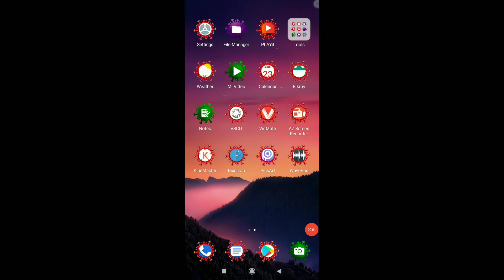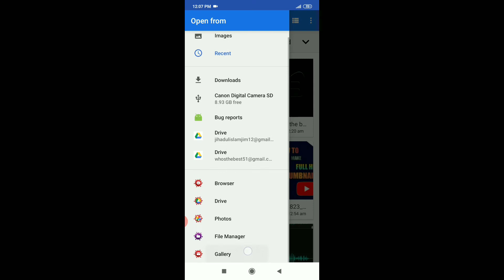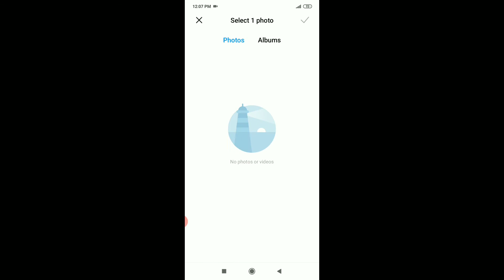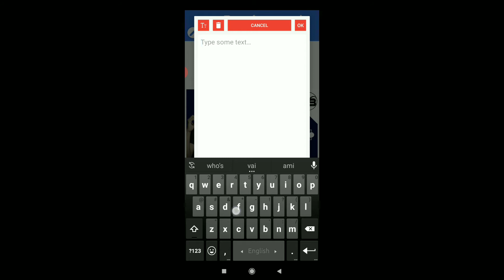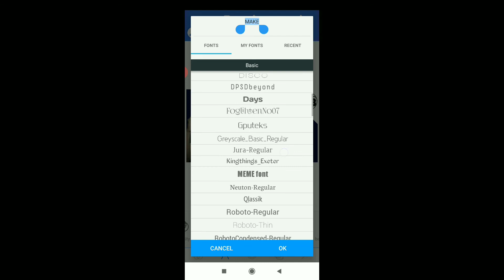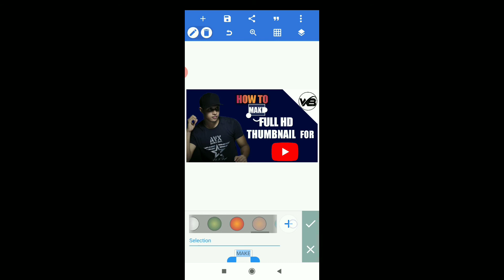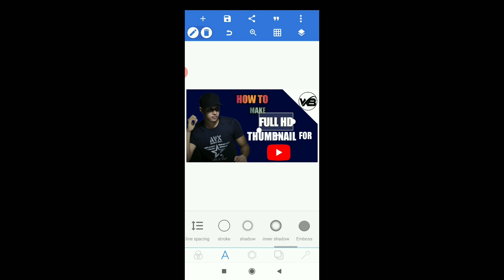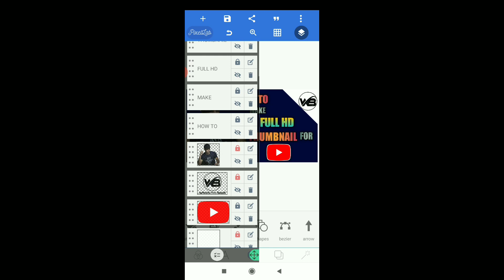How to make Thumbnails On Android।।How to make Full HD Thumbnail On Android।।Android Tutorial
In this video I'm gonna show you guys, How to make professional  FULL HD THUMBNAIL On Android  For YouTube Videos.So, watch this video... It can help you A lot..
Android  Thumbnail  Tutorial.